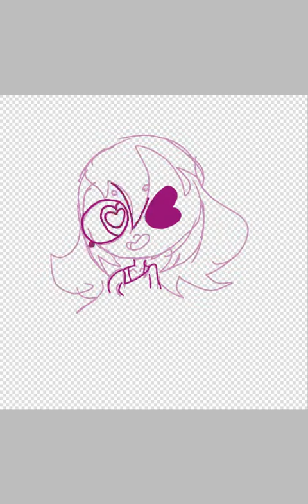Speedpaint!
Hhhh just a random speedpaint... Done on Ibis Paint.